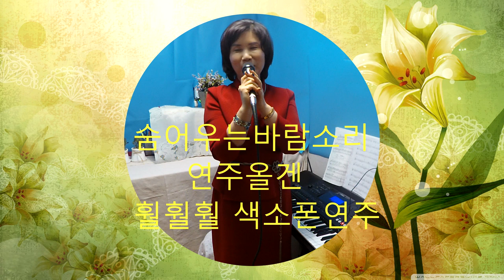숨어우는바람소리올겐연주 훨훨훨 색소폰연주